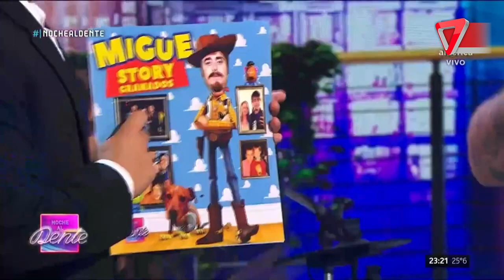🐻 MIGUE GRANADOS , WANDA y MAURO ICARDI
Migue Granados pasó por Noche al Dente y contó un poco de su vida y el polémico comentario al post de Wanda y Mauro.